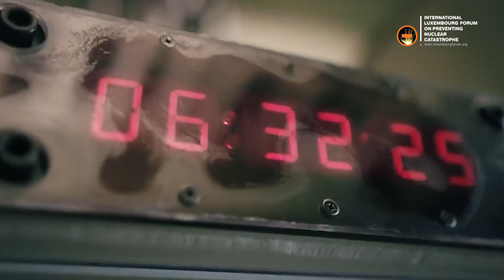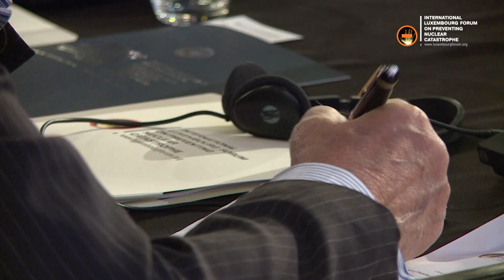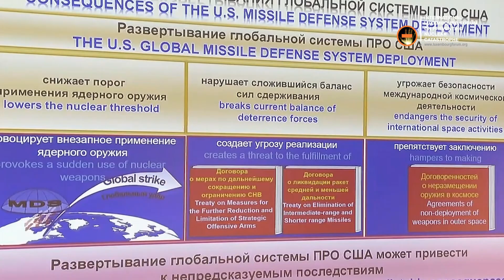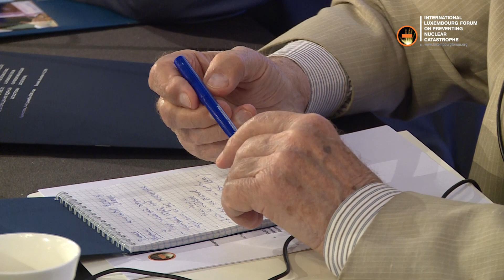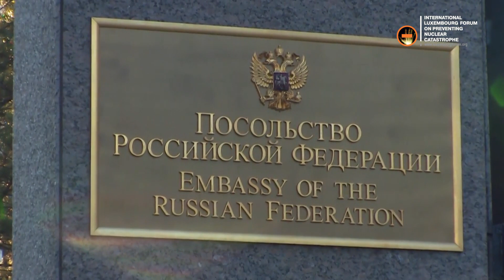What is a Cold War? The anticipation of a Hot War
The fourth part of the documentary “Why Do We Not Fear Nuclear War?”

This part is devoted to the conference of the Luxembourg Forum held in Rome on June 4-5, 2019.

This conference has brought together the most competent experts, the heads of five major international organizations engaged in studying nuclear arms control issues, the Nuclear Threat Initiative, the Pugwash Conferences on Science and World Affairs, Global Zero, the Russian International Affairs Council, and the James Martin Center for Nonproliferation Studies.

Can the North Korea sell nuclear wares to terrorist groups?
What are the perspectives of the situation with Iran and its nuclear program?
Is there a risk that nuclear material can fall into the hands of non-state actors?
Is the Third World War possible and can an agreement between the US and Russia be reached in the context of quite intense political confrontation?

Watch the video and you’ll get answers to these and many other questions and will know the opinion of many leading world experts.

The influence of the Luxembourg Forum is based on a high-level analytic consideration. The Forum brings together the most reputable foreign and military policy experts from various countries. Outstanding scientists attended the conference, along with diplomats, political figures and military experts who previously held high ranking posts as foreign affairs and defense ministers.

Participants of the International Luxembourg Forum conference in Rome met with the Vatican Secretary of State his eminence Cardinal Pietro Parolin as part of the dialogue and joint initiatives between the Luxembourg Forum and the Holy See.

Viatcheslav Kantor, President of the Luxembourg Forum: “The idea that’s especially close to my heart is that we have forgotten how to negotiate in principle, we are not prepared to hear each other, I mean Russia and the United States. We don’t understand that to say no to each other is a deconstructive position.”

William Perry, former US Secretary of Defense: “It appears that the Trump administration intends to let New START expire in 2020, rather than extend it, or negotiate a follow on treaty. If that happens, there will be, for the first time in almost fifty years, no agreed limit on nuclear weapons; and there will be no bilateral talks underway on how to limit nuclear dangers. This has become the new normal for arms control treaties, which I call the new abnormal, and it has happened in just two years.

Joan Rohlfing, President and Chief Operating Officer of the Nuclear Threat Initiative: “We need to change the way we think about the risks of nuclear use. We have new risks and new problems but old thinking. The burden of change starts with us.”